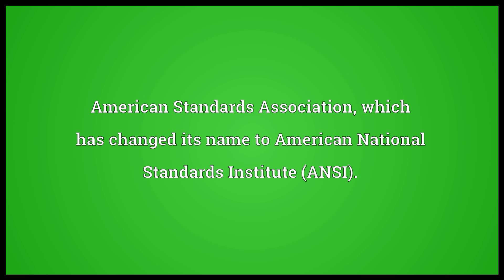ASA Meaning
Video shows what ASA means. Acoustical Society of America. American Standards Association, which has changed its name to American National Standards Institute (ANSI).. American Society for Anesthesiology..  ASA pronunciation. How to pronounce, definition by Wiktionary dictionary. ASA meaning. Powered by MaryTTS